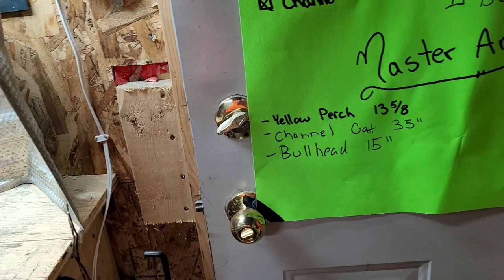Big Red River Walleyes \ Chasing Greenbacks Ft Joe from Different Fins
Well I finally did it. I put my gun/bow away for a day to actually go out and chase walleyes while the fall run was happening. On this adventure I'm joined by another Youtuber out of Ontario named Joe. His channel name is different fins. We team up and hit the mighty Red River to chase Lake Winnipeg's emerald green Walleyes (Greenbacks). It was a day filled with firsts and plenty of fun and laughter!